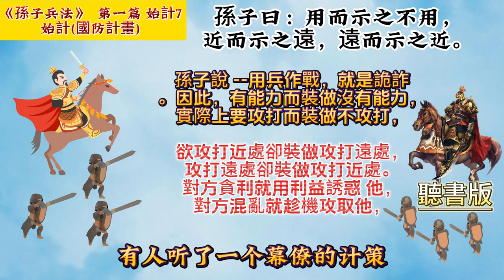《孫子兵法》(原文+翻譯+故事戰例) 計篇07 智 能 信 勇 嚴10分鐘讀書 創業 商戰 孙子。5分钟读书 创业 商战 金融 art of war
國學智慧 孙子兵法 智 能 信 勇 嚴10分鐘讀書 創業 商戰 孙子。5分钟读书 创业 商战 金融 art of war 兵書 五事七計 兵家 三十六計 兵法经典 战争策略 军事智慧 军事战术 军事指导 战争思维 军事战略 兵法解读 古代军事学 智 能 信 勇 嚴10分鐘讀書 創業 商戰 孫子。 5分鐘讀書 創業 商戰 金融 art of war